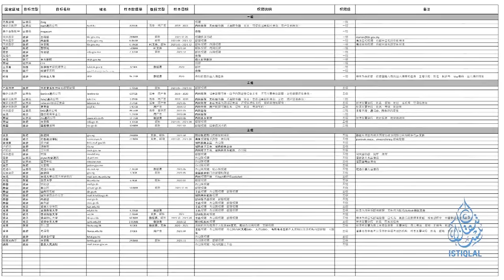ئىستىقلال كۈندىلىك خەۋەرلىرى |2024.4.20| خىتاينىڭ چوڭ شەھەرلىرى چۆكمەكتە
ISTIQLAL KÜNDILIK XEWERLIRI |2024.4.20| XITAYNING CHONG SHEHERLIRI CHÖKMEKTE